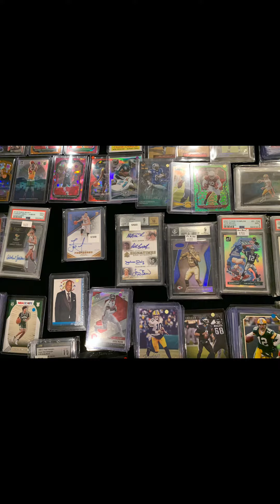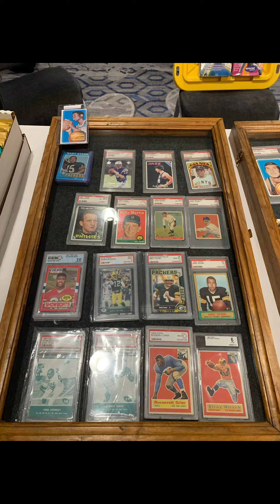Busiest Madison Card Show To Date! Highlights From January 2023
It was a crazy busy Madison Card Show on January 21, 2023. The sold out, 125 table show was packed on both floors and the mezzanine. Check out the great selection the show had to offer.

Mark your calendars for the next Madison Card Show on Saturday, February 25.